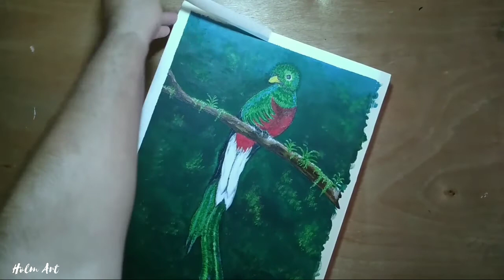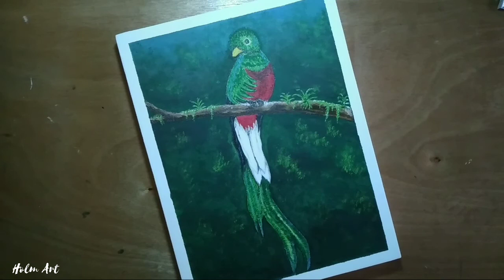✅ Cómo PINTAR un QUETZAL con Acrílicos PASO a PASO / Pintura Acrílica #16 / Tutorial Fácil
En este tutorial en video, aprenderás cómo pintar un quetzal con acrílicos paso a paso.
Aprenderás técnicas de mezcla de colores y cómo crear texturas y detalles para dar vida a tu pintura. Además, te mostraré cómo pintar el paisaje detrás del quetzal para completar tu obra de arte. Este tutorial es perfecto tanto para principiantes como para artistas con experiencia. Asegúrate de tener tus pinceles y acrílicos listos para seguir este tutorial y crear tu propio quetzal impresionante.

Diviértete y aprende viendo el vídeo. ☺📽

Así ayudarás a este canal para que este tipo de Arte llegue a más personas. Muchas Gracias...😉👍